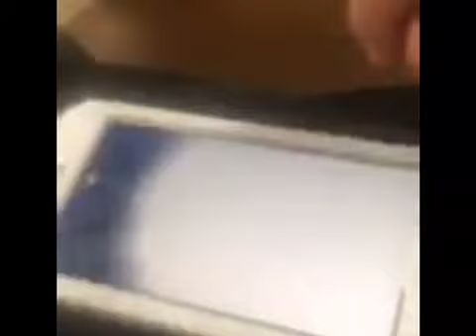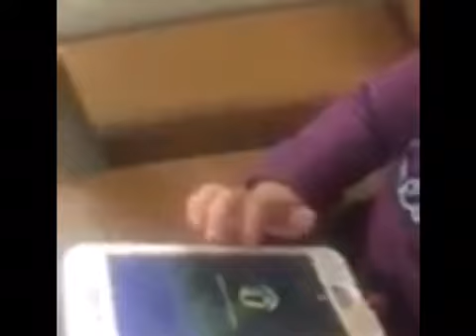Littlest Curve Baller